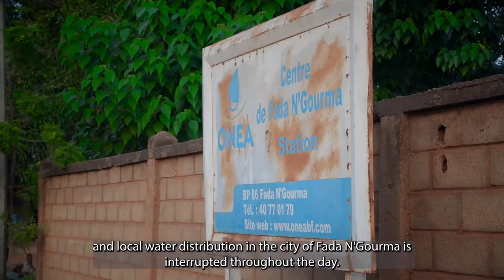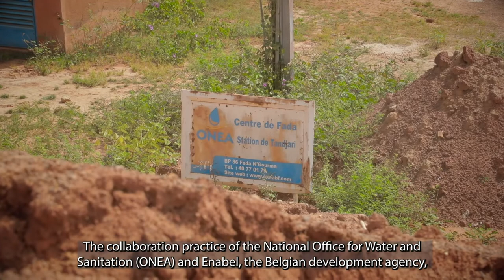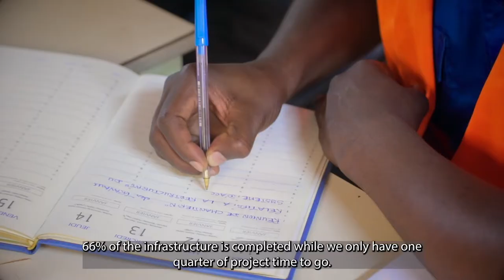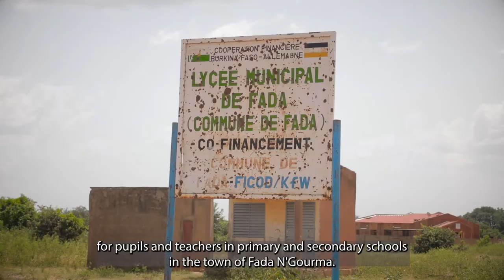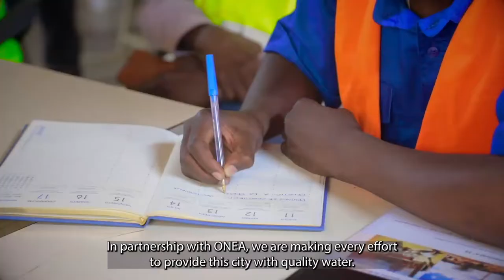Access to drinking water in Burkina Faso